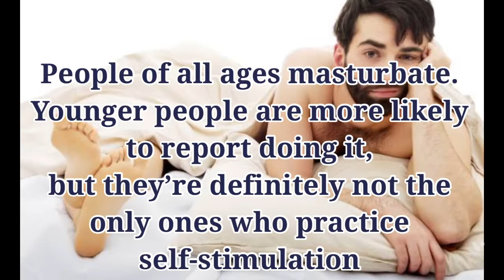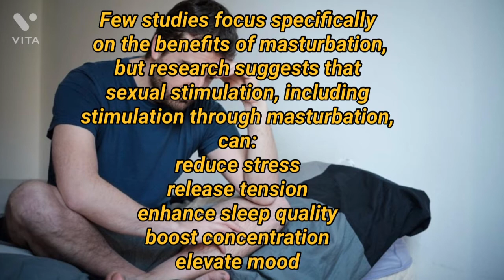Shocking Psychological facts about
Facts about benefits and harm of masturbation